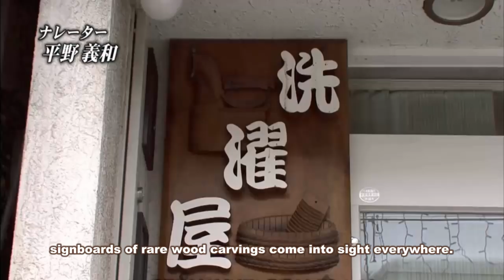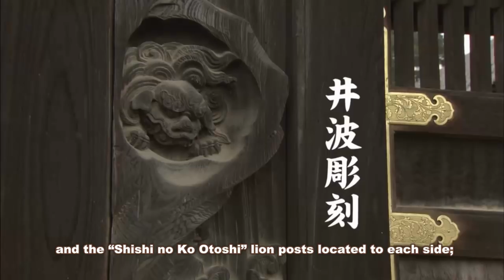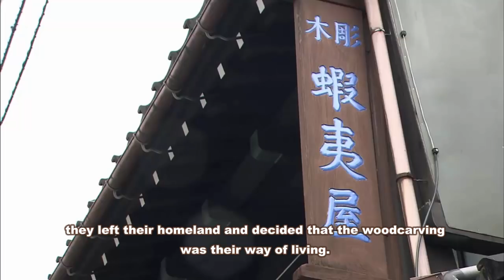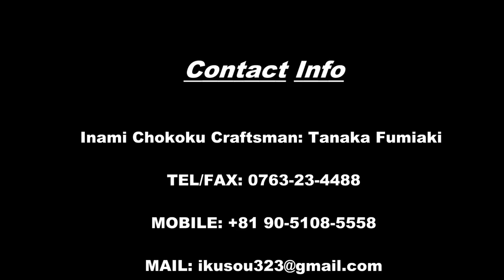Japan’s Best Wood Carving Technique from Highly-Skilled Carpenters Use over 200 Chisels and Knives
Hello everyone,
When I was a kid, my dad has told me about the reduction of manpower of traditional trades due to the industrialization and modernization of Japanese society, traditional products started to become out-dated and forgotten.

However, there’re still many people who spend all of their careers carrying on the tradition. We'd like to honor them as much as we can. So I decided to create a series of video shows about them and their work from the footage available from my friends and myself.

Today, This video will be more attractive because I have edited the script, rewrote the content, new effects work, new music, new footage added and a new creation is created as follows: "Japan’s Best Wood Carving Technique from Highly-Skilled Carpenters Use over 200 Chisels and Knives"

This time our main character is an Inami Chokoku Craftsman: Tanaka Fumiaki (田中 郁聡さん)
Inami Chokoku Master Craftsman(His Teacher): Mr. Ikeda Seikichi (池田 誠吉さん)

Inami Chokoku Craftsman: Tanaka Fumiaki

Inami-Chokoku Sogo Kaikan
Address: 733 Kitagawa, Nanto-shi, Toyama, 932-0226, Japan